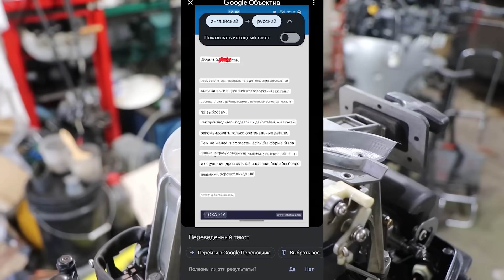Как модернизировать Тохатсу 9.9